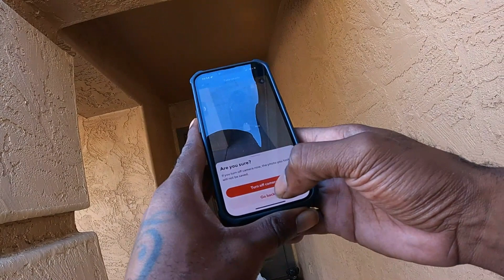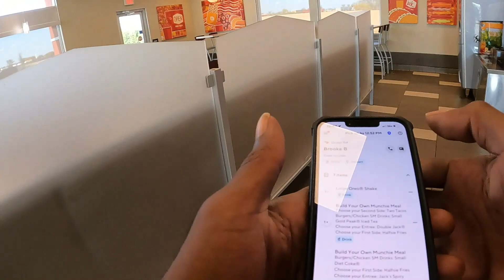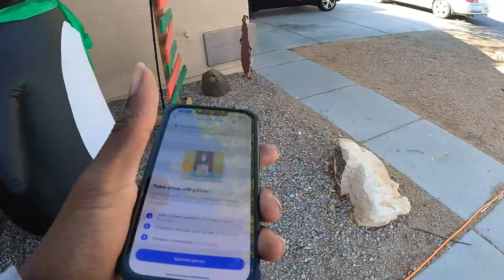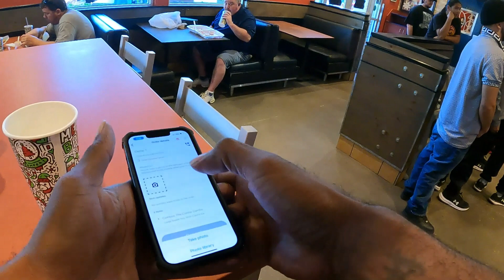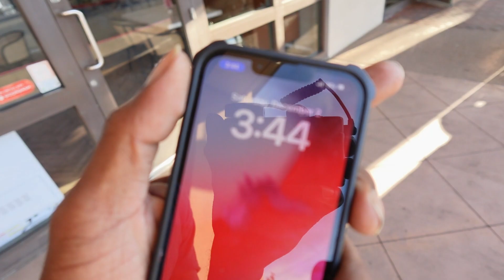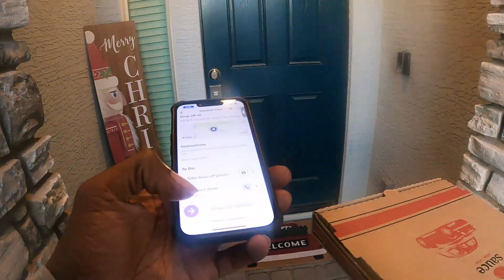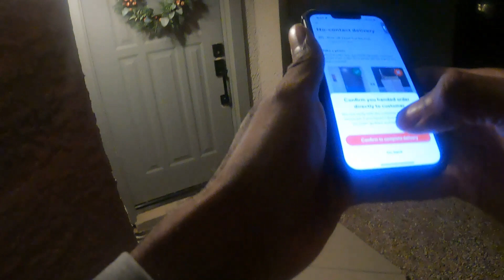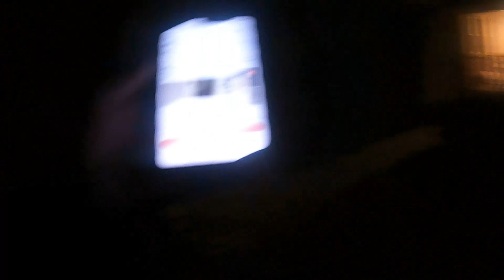Parade traffic ruins the day | Doordash Grubhub